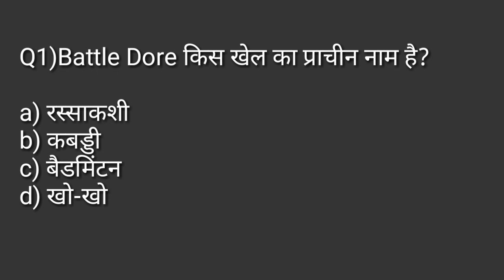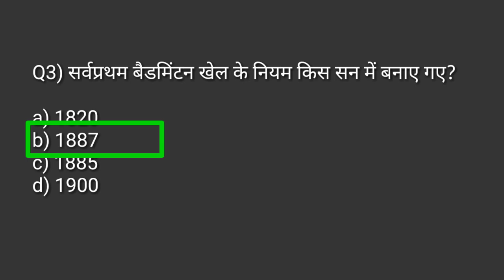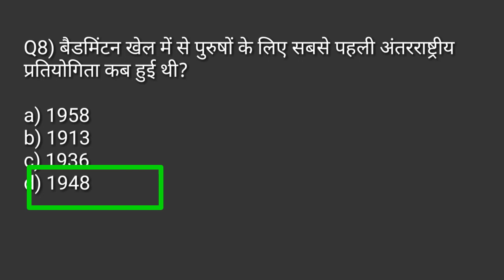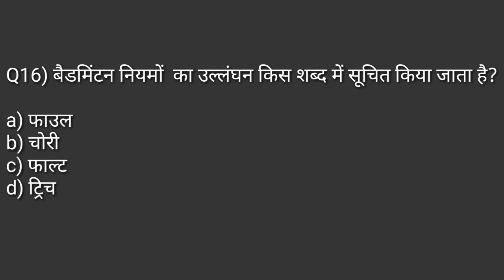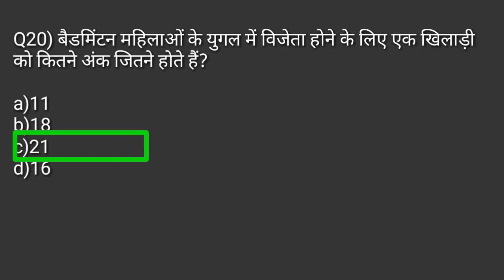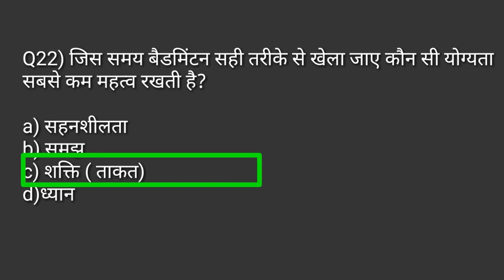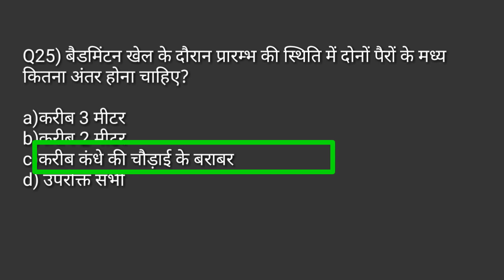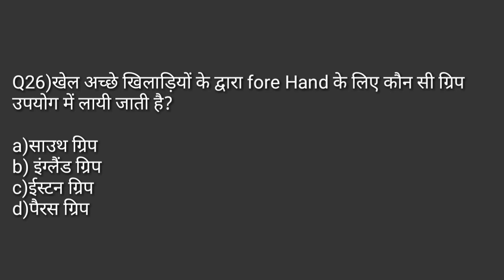Basic Rules of Hockey MCQ/Hockey Rules and measurement/Physical Education TGTPGTLTKVSNVSPTIUGCNET/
Hi